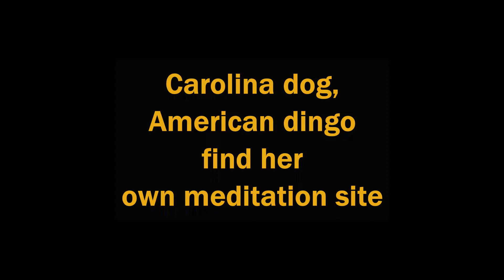Carolina dog, American dingo find her own meditation site